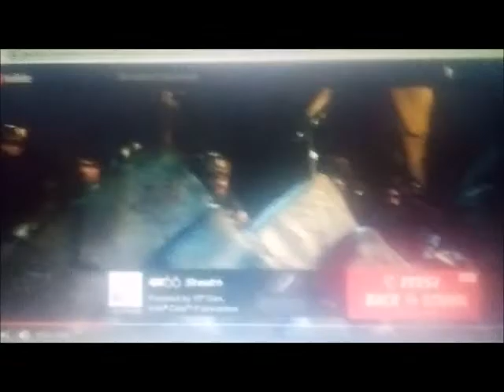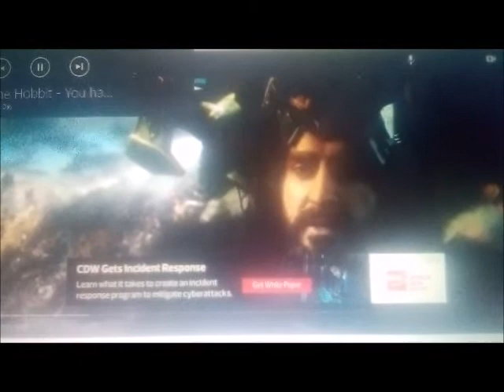keep walking+bilbo reveals the truth